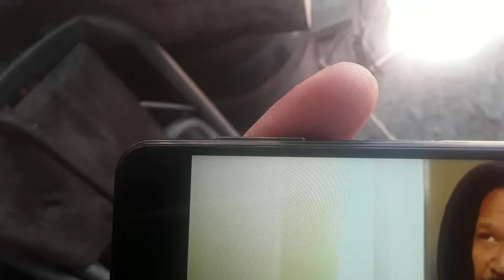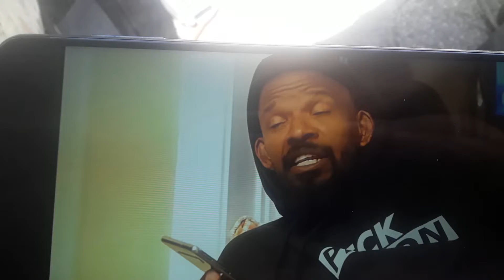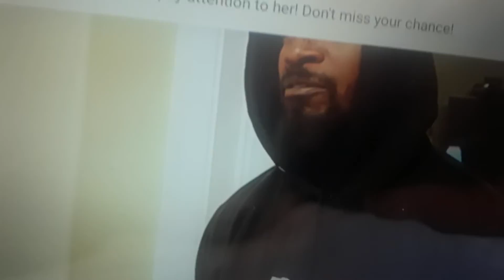listen to Jamie Foxx words is power